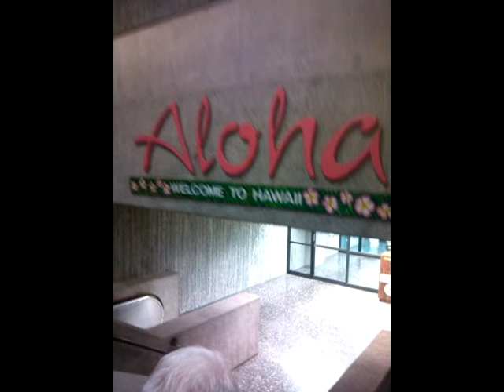Diário de Intercâmbio no Hawaii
Acredite no seu sonho e vá atrás para realiza-lo, sou a maior prova vivo de que realmente vale a pena esse esforço, por esse motivo divido com vocês essa viagem inesquecível para o Hawaii. :) Aloha